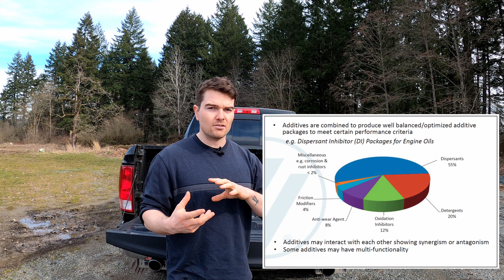Does Mixing Engine Oil HURT Your Engine? (Not Really) | Engine Oil Myth's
Today we are talking about some engine oil myths. Whether or not changing engine oil brands between oil changes can be harmful to your oil and engine. Whether or not mixing conventional non-synthetic oil with synthetic oil is safe. The potential harm of mixing or using different weights or viscosities of engine oil. Lastly we talking about using engine oil additives or snake oil and weather or not they actually do help make your engine be more efficient, have great horsepower or give extra protection.

Firstly, Mixing different brands of oil really isn't going to harm anything. What could happen is your oil life might be shorter and your oil may not perform at its best  because the additive profile of each brand of oil could come together and may clash and could potential hurt the performance of the oil. However, is that going to hurt your engine if you change your oil on a regular basis? Most likely not.

Mixing non-synthetic with synthetic engine oil is 100% okay, as long as both oils have the API certification they will mix without issue.

Mixing or using different weights of oil may is probably not the best idea. engine's are designed to run with a certain viscosity of oil and if you change the viscosity of oil it could have some negative effects on the engine. Now, if you happen to put the wrong weight of oil in your engine is that going to blow it up? No. But try and stick with the manufacture recommendation.

Lastly, engine oil additives, these tend to be a waste of money. Some may have some benefits but for the most part I would spend your money buying high quality oil that has been engineered to have the best additive profile to protect your engine. But that's just my opinion, take it or leave it lol